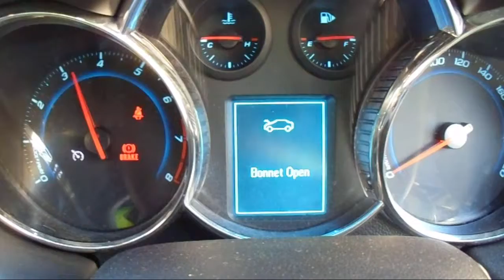WRECKING 2012 HOLDEN CRUZE 1.4 AUTOMATIC (C22185)